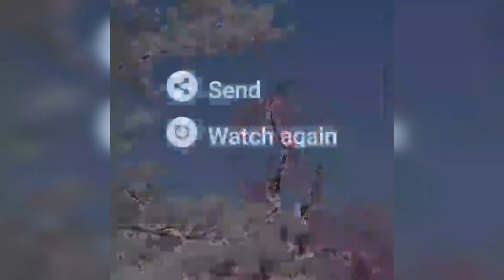BUNGA SAKURA DI HONGKONG TUNG CHUNG( Kampung Hong Kong)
BUNGA SAKURA DI HONGKONGTUNG CHUNG( Kampung Hong Kong)